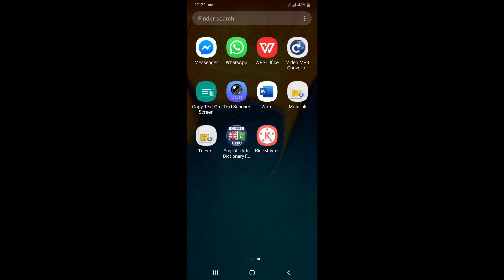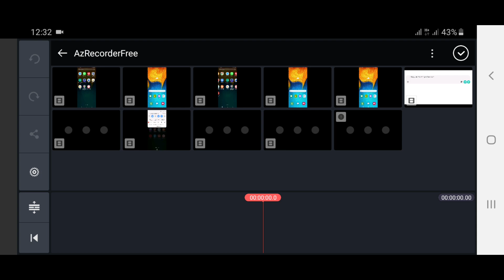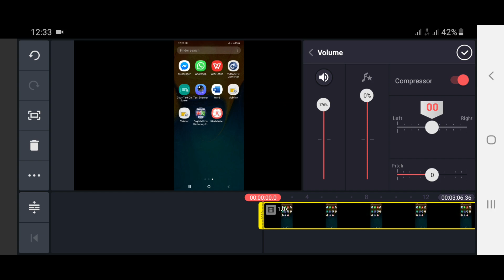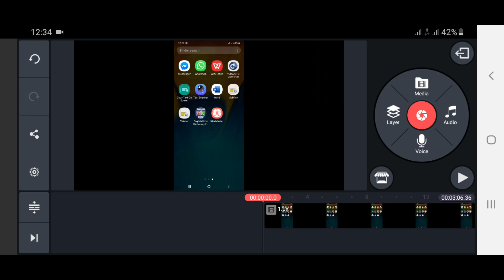Record Your Voice Professionally on Mobile In 2020|Urdu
Learn How to record Your Voice Professionally on Mobile In 2020 and also record Your Voice Professionally on Android Mobile phone in Urdu and Hindi.

Dosto Maine Aaj ki es video main aap ko batauga k aap kaise android ya koi bhi mobile se Professional Voice kaise record kar sakte hain in urdu and hindi to dekhye video akhir tak.

Agar Aap hamaray Channel YTAdvise Official main naye hain to Please Hamaray Channel YTAdvise Official ko Zaror Subscribe kare aur bell icon ko dabana na bolay ta ka hamaray video sab say pehlay aap tak puhunch sakay.

Thank You for watching this Video, Please Subscribe to, YTAdvise Official channel, for more Videos, such that, how to grow on YouTube with Mobile  phone just Like Laptop and Other Technical Videos.

About : YTAdvise Official is a YouTube Channel, where you will learn all about YouTube. This channel gives you Basics to Advanced level guidance for your YouTuber Passion. New video will be posted as soon as possible, Almost Everyday :)

ProfessionallyVoiceIn Mobile2020

Record Your Voice Professionally on Mobile In 2020 | Record Your Voice Professionally on Mobile | Urdu and Hindi.

only. (YTAdviseOfficial)

YTAdvise_Official is the channel where you can find all the best videos, Earning tutorials, Best Apps reviews, Free internet, And Many More about Technology.